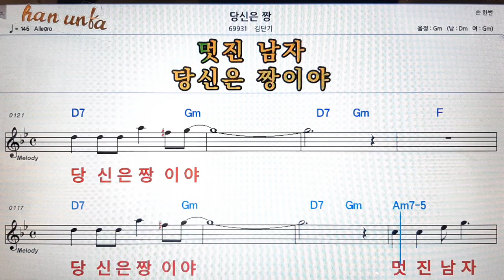당신은 짱/김단기👍노래 반주, 코드 악보,가라오케💋Karaoke*Sheet Music*Chord*MR